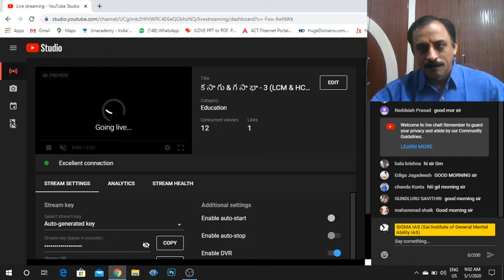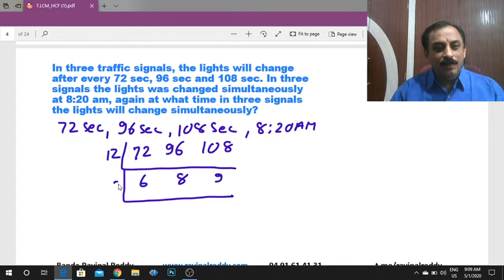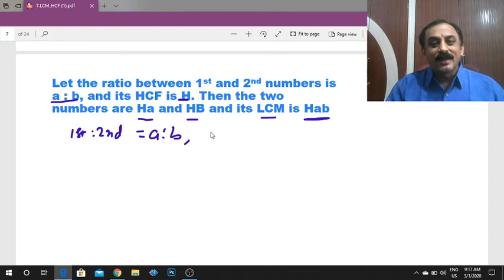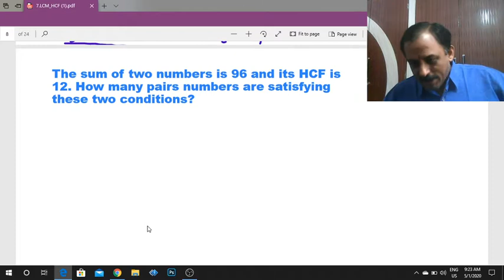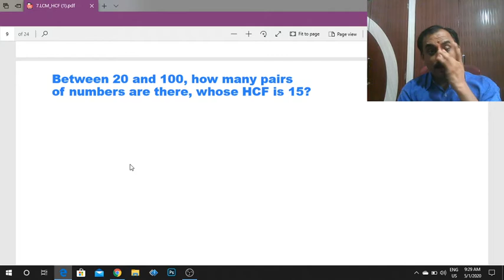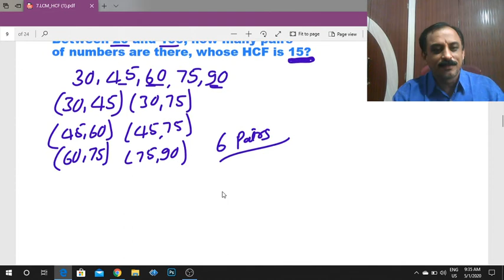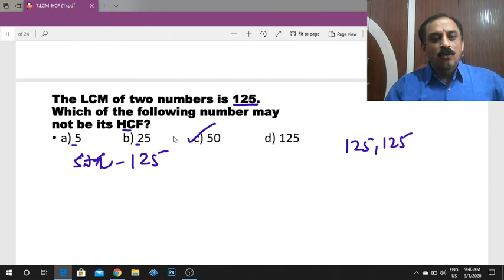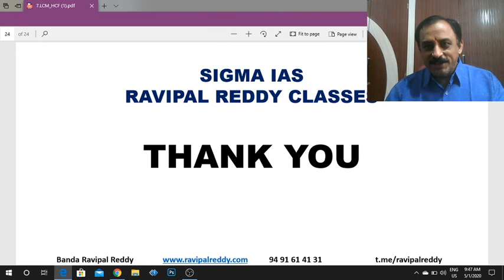క సా గు & గ సా భా - 3 (LCM & HCF) by Banda Ravipal Reddy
It is useful for AP and TS Group 1, 2, 4, JL, DL, SI of police, NTPC, SSC / CGL exams.
In this session, Banda Ravipal Reddy will discuss on the LCM and HCF.

The class links and new class updates will available in telegram channel. First download telegram app, then join with url

Telugu Medium Classes